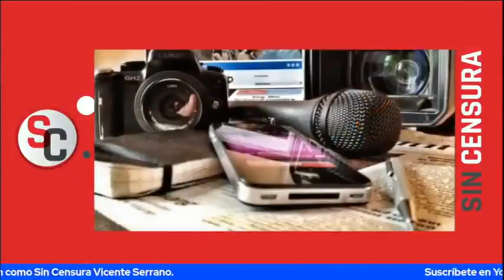AHORA HASTA LOS MEDIOS DE EE.UU. SE SUBEN AL GOLPETEO SOBRE CASO DE HIJO DE AMLO